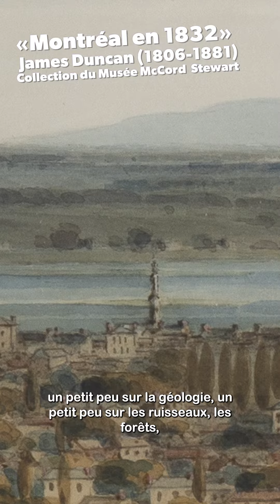Saviez-vous à quoi ressemblait Le Plateau avant de devenir... Le Plateau?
Justin Bur, de Mémoire du Mile End, nous emmène ici dans un petit voyage dans le temps pour explorer les ruisseaux, les chemins, les tanneries et les carrières qui ont marqué l'histoire de l'arrondissement.

Vous voulez en apprendre plus? Justin donnera une conférence gratuite sur le sujet le dimanche 23 avril à la bibliothèque Mordecai-Richler, de 14 h à 16 h. Détails

Ne manquez pas cette occasion de découvrir l'histoire fascinante du Plateau!